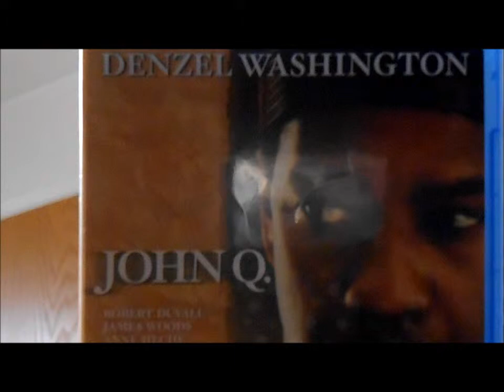Amazon Unboxing 2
My second Amazon Unboxing